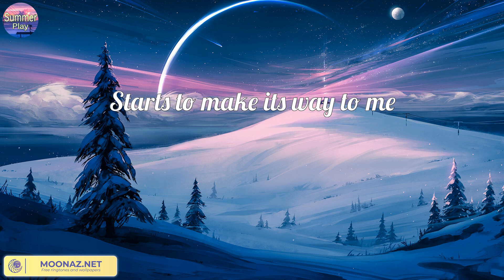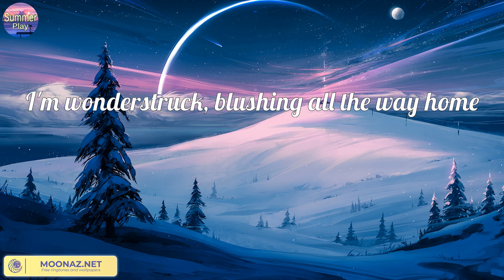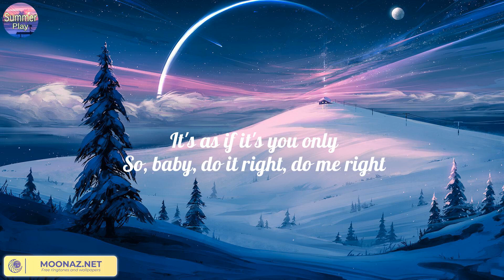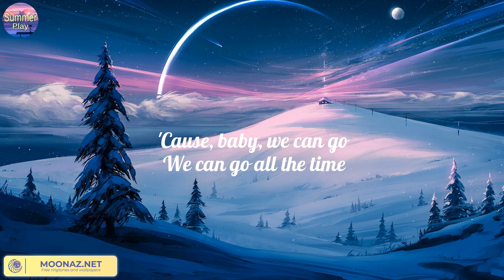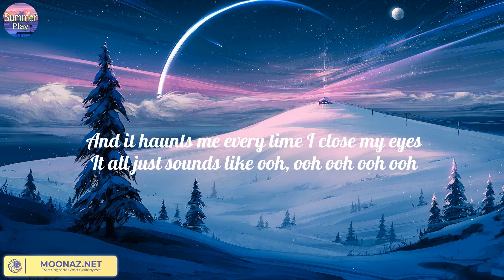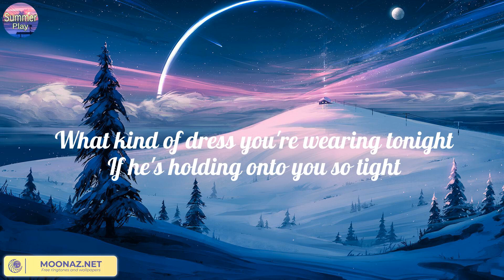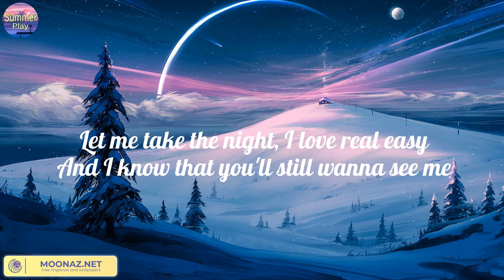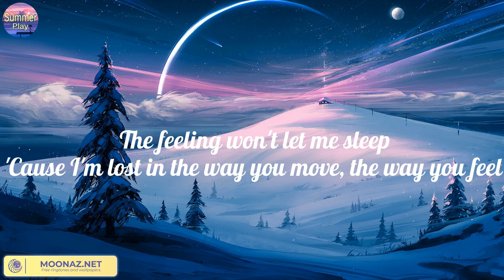Enchanted (Lyric) - Taylor Swift | Justine Skye, Tyga, Bruno Mars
Lyric:
2 AM, who do you love?